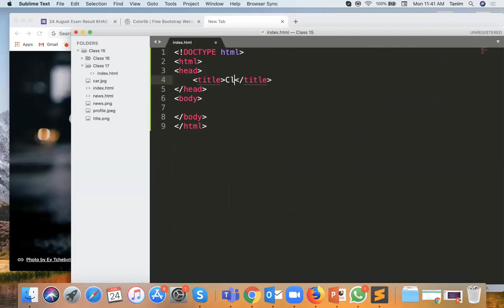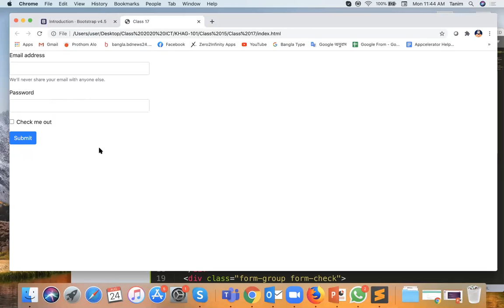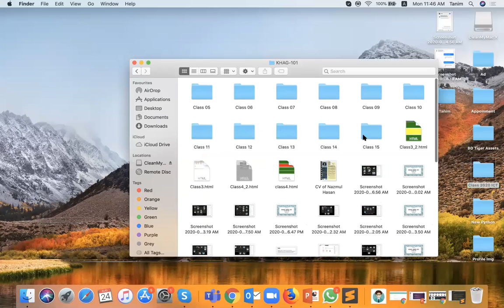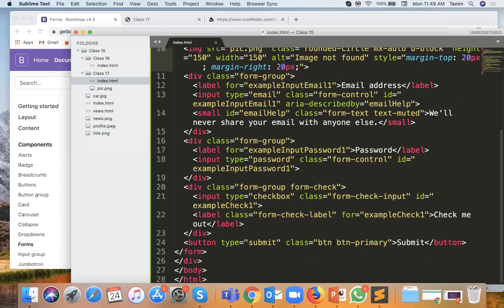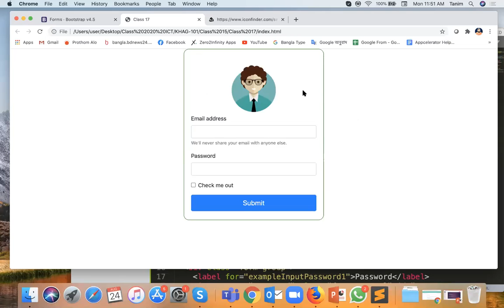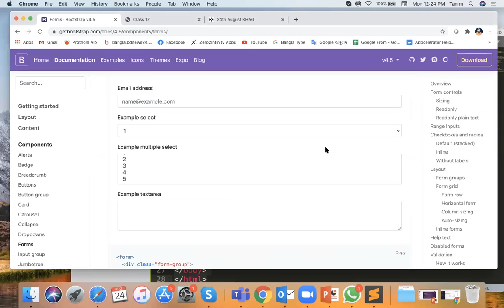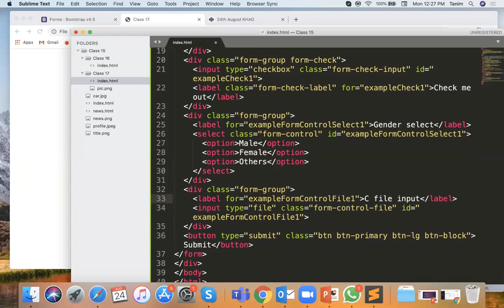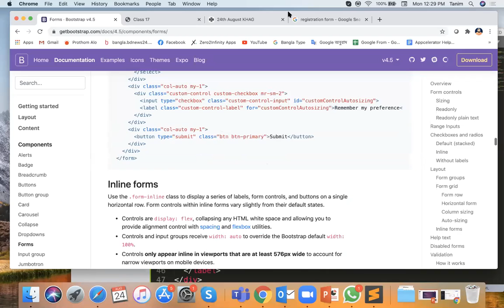KHAG-WDD Batch # 101 and Class 17 || 24th August 2020 Web Development and Design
Web Development and Design LEDP Class